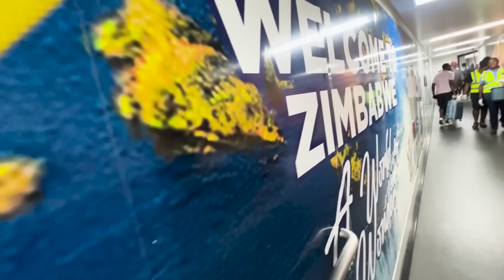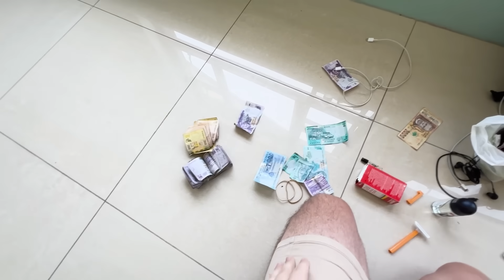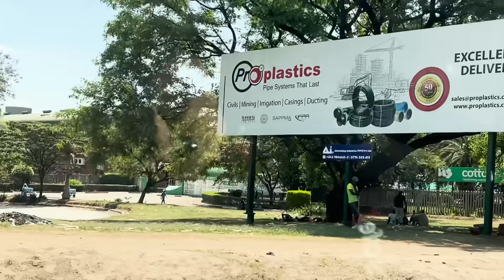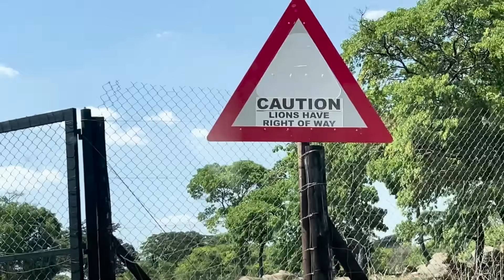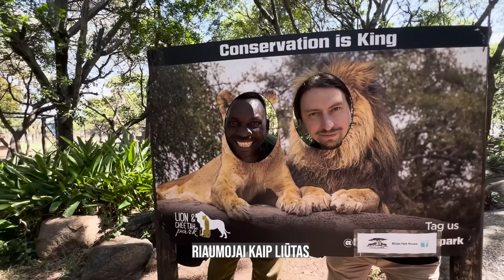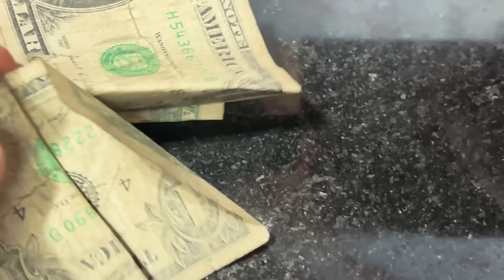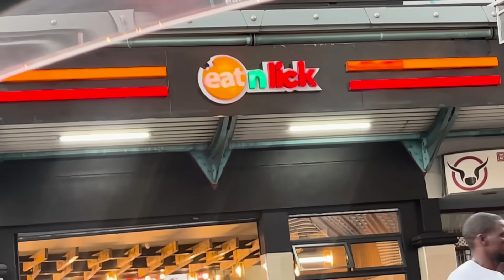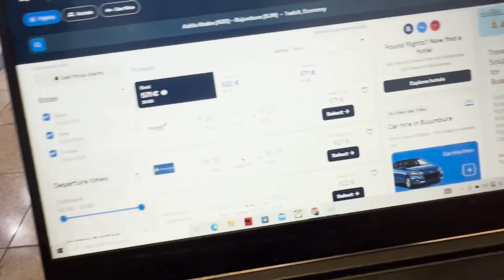ZIMBABVĖ: PROBLEMŲ IEŠKANTI KOBRA IR MOTYVACINĖ KALBA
Kelionės nuolatinį ryšį palaiko partneris SAILY.COM
Su nuolaidos kodu: PRAVALTURAS bus suteikiama 15% nuolaida visiems eSIM planams.

😈😈😈 NORITE MATYTI SAVO REKLAMĄ MŪSŲ VIDEO?
💃 Pasiruošk linksmiausiam vasaros festivaliui: GIMINĖS BALIUS 2025, Rugpjūčio 9d. Bilietai
Geriausi pasaulyje Pravalturo džemperiai po vienu stogu:
Šaunusis, bebaimis, vietoje nenustygstantis keliautojas Vytautas Mikaitis kviečia nukeliautį į ZIMBABVĘ
Kartu keliauja:

Kelionės finansai: Pinigų keitykla valiuta24.lt. Keiskitės pinigus tiktai čia ir niekur kitur

Kelionės rėmėjas: Betsafe
Sekite poną instagrame:  @vytautasmikaitis